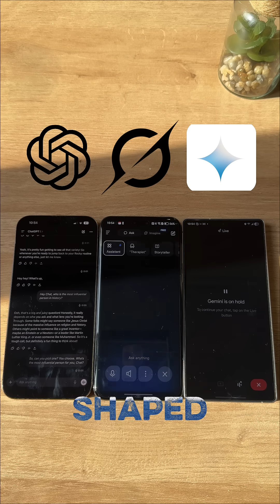Grok vs ChatGPT vs Gemini 🤯 Best AI Showdown 2025!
Grok vs ChatGPT vs Gemini – which AI is the smartest in 2025? In this ultimate AI showdown, we test responses, speed, and creativity. Watch as Grok, ChatGPT, and Gemini battle head-to-head in the best AI comparison! Perfect for AI fans, tech lovers, and anyone curious about the future of AI.